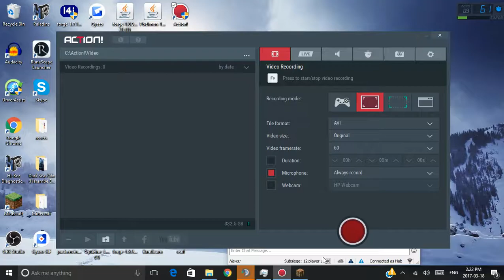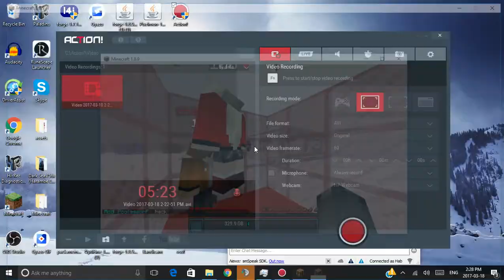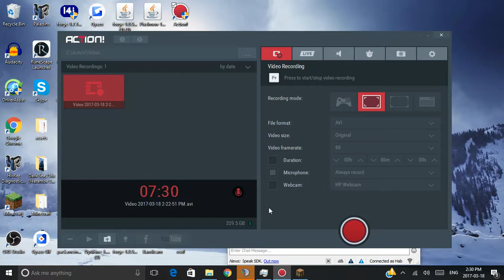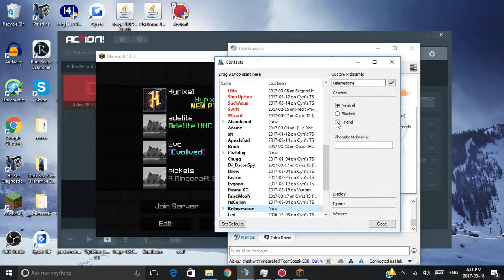Kraytos UHC Season 3 Ep 0: The Electric Memes